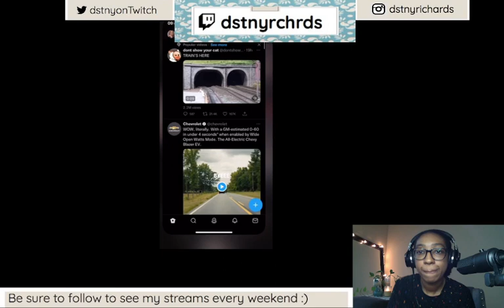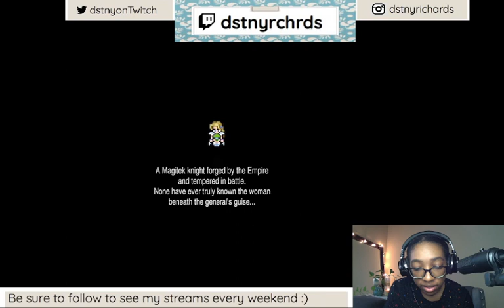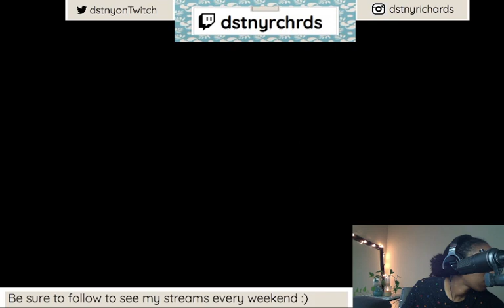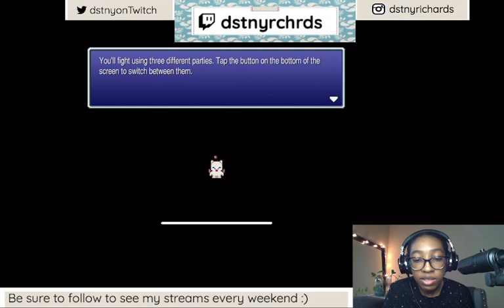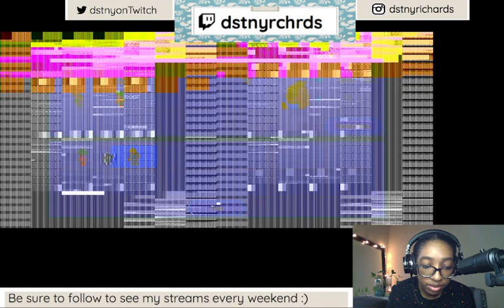FFVI: Part 4